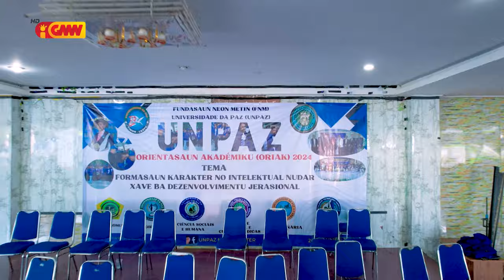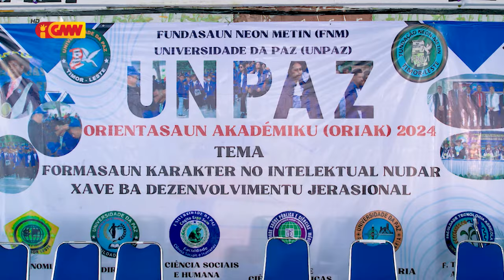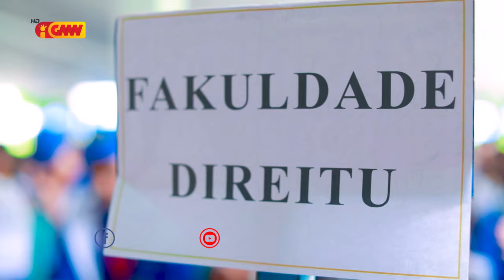GMN Goes To Campus (GTC) Eps.4 - “ORIAK UNPAZ 2024”